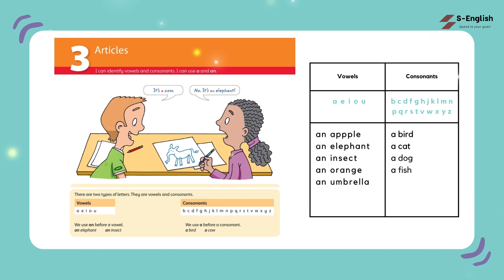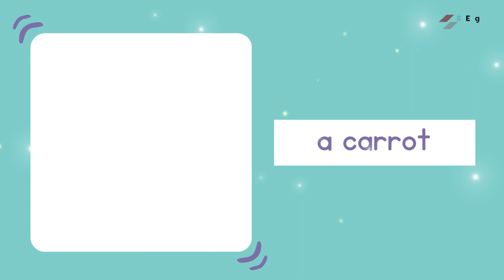Grammar For Schools. Unit 3. Articles. a/an - Vowels and Consonants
Video này thuộc series "Grammar For Schools" - series video học ngữ pháp và từ vựng tiếng Anh theo từng chủ đề Unit trong sách Grammar for Schools.
Học ngữ pháp và từ vựng hiệu quả theo từng chủ đề Unit.
Nắm vững các điểm ngữ pháp trọng tâm.
Mở rộng vốn từ vựng theo chủ đề.
Luyện tập kiến thức với các hoạt động thú vị.
Video này dành cho:
Học sinh đang học tiếng Anh cấp 1, 2, 3
Giáo viên tiếng Anh muốn có tài liệu giảng dạy sinh động.
phần mềm:
Capcut
Canva